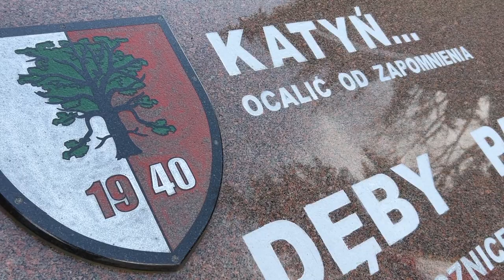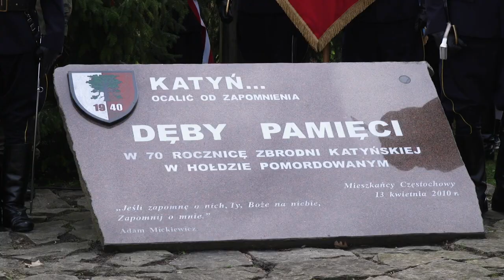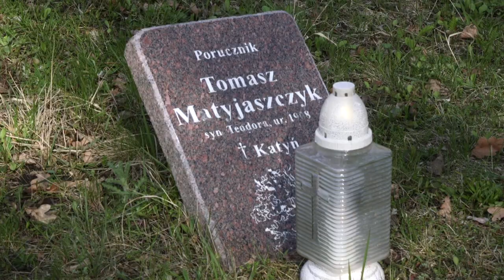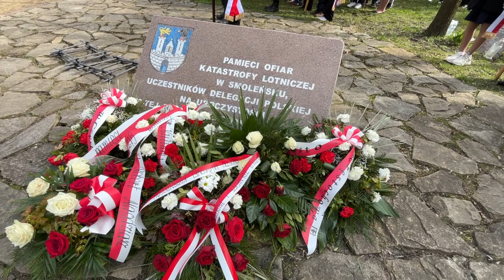Zbrodnia katyńska – pamiętamy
83 lata temu rozpoczęła się kolejna tragiczna karta polskiej historii – wywózka Polaków do Katynia.